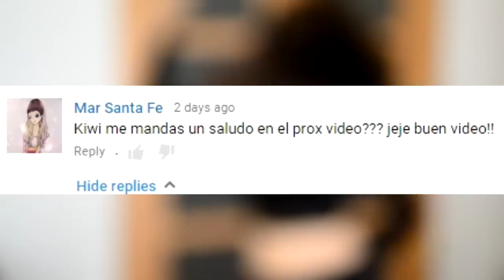GYRO BOWL - Bol antivuelco para niños FUNCIONA?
GYRO BOWL - Bol antivuelco para niños  !!
Vamos a probar este suuper bol !!
Dónde podéis encontrarme ? ♥